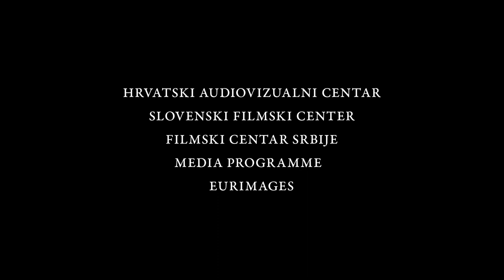Dnevnik Diane Budisavljević (2019) - Zvanični trejler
Gledaj film Dnevnik Diane Budisavljević (2019) legalno online na Cinesseum.com - prvom svetskom online bioskopu.

Ovo je istinita priča koja prati neverovatnu i najveću spasilačku akciju koja se desila u Zagrebu tokom Drugog svetskog rata. Ovo je priča o ženi koja je od neizbežne smrti spasila preko 10000 dece zarobljene u ustaškim logorima. Njeno ime dugo je bilo izbrisano iz istorije dok su njena dela pripisivana drugima. Njen identitet ostao je nepoznat čak i deci čije je živote spasila. Njeno ime je Diana Budisavljević.

Režija: Dana Budisavljevic
Scenario: Dana Budisavljevic, Jelena Paljan
Glumci: Alma Prica, Biserka Ipsa, Igor Samobor, Tesa Litvan, Jelena Puzic, Lucija Cacic, Kristian Bonacic, Ursa Raukar, Mirjana Karanovic, Adrian Pezdirc, Kresimir Mikic, Tihomir Stanic
Trajanje: 88 min
Kategorija: drama, istorijski